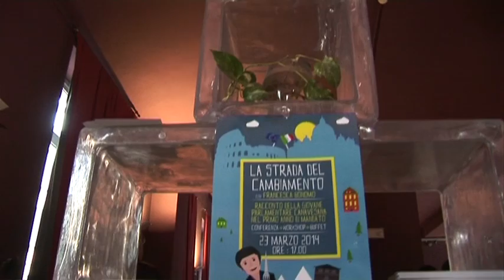On. FRANCESCA BONOMO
La strada del cambiamento